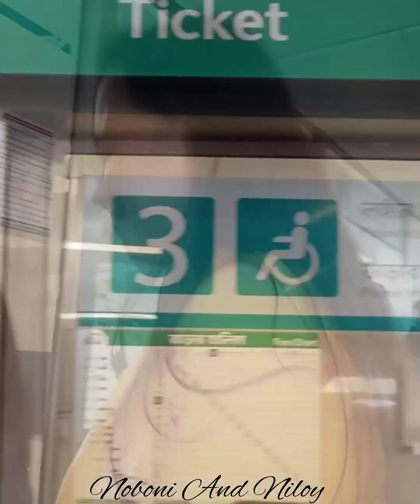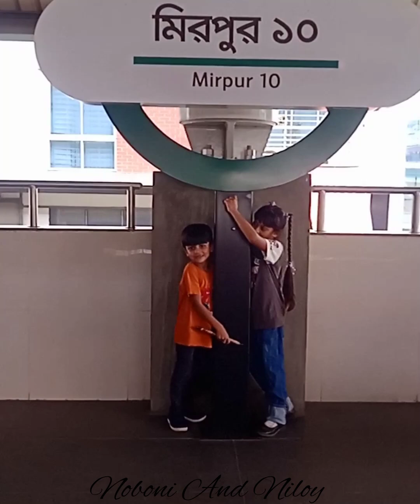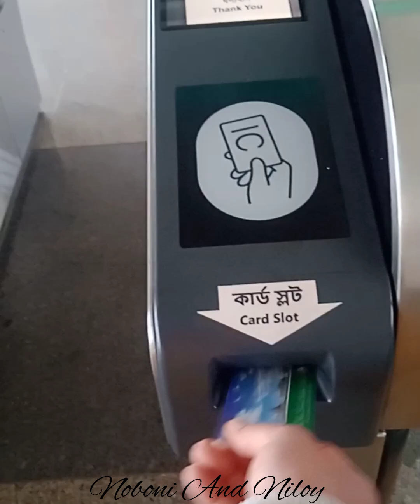নবনী নিলয় মেট্রো রেলে করে ঘুরতে খুব ভালোবাসে।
নবনী নিলয় মেট্রলে করে ঘুরতে খুব ভালোবাসে। কারণ মেট্রোরেলে কোন ঝামেলা নেই এর জন্য। সহজেই যাওয়া যায়।